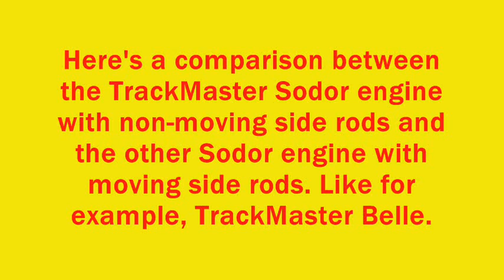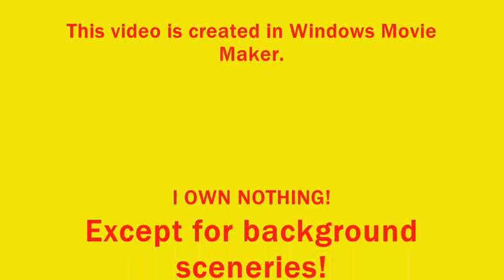Thomas & Friends Customs: TrackMaster Sodor Engines with Modified Side Rods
-Toys made by Fisher Price, Mattel, TOMY, and HiT Toys Company.

-Toys customized by MrEngine88

-Background sceneries created by MrEngine88

-Pictures edited in Microsoft Paint

-Characters made by the Rev W Awdry and HiT Entertainment